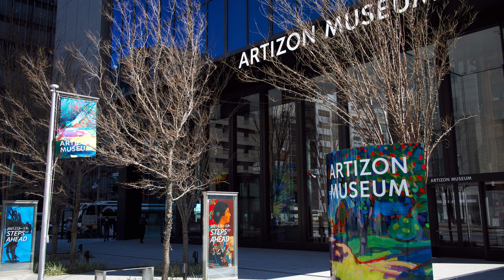[4Kスライドショー] artizon美術館: フォトと吟遊ピアノのコラボ club TOPAZ / Mayumi Otsuka & Rulie Cisse 2021年 Apr. スライドショー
セカンドライフの世界で毎月定例で行われる、現実世界で撮影されたフォトを「その場で拝見」しながらの、即興ピアノとのコラボライブ。4/24公演のお題は「artizon アーティゾン美術館」でございます。チャンネルでは公演全体の生中継アーカイブ動画も合わせて4Kで公開しておりますので、ぜひそちらも御覧ください(*^_^*)

★TOPAZスライドショーのプレイリストで、安全なバーチャル小旅行でリフレッシュを！
Refresh yourself with a safe, virtual excursion through the TOPAZ slideshow playlist!

「吟遊ピアニスト：Rulie Cisse（るぅりぃ・ちせ）」は、リアルタイムでの即興演奏を高音質で、しかも生のまま皆様にお届けする事にこだわり、ネットの世界をステージにして国際的な演奏活動を展開している、日本の「仮想ミュージシャン」です。

お客様がお好みの場所でリラックスしながら、安全にご参加いただける「癒やしのコンサート」をお届けし、時折アートやフォトグラフィ、ダンスといった表現との即興コラボレーションにも参加させていただいております。

YouTubeでは演奏会の様子や、現実世界側で「中の人」がいっしょうけんめい演奏している手元の映像などをリアルタイムで配信しています。本物の生演奏をお好きな場所から、様々なプラットフォームでご視聴＆ご参加ください。

動画、演奏がお気に召しましたら、今後の配信予定をお知らせできますよう「チャンネル登録」「通知（ベルマーク）登録」、そして「ご評価」にご協力をよろしくお願いいたします。

チャンネルご登録済みの皆様、そして、主にライブ会場となっておりますセカンドライフ仮想世界の皆様、いつも暖かい応援やご評価を本当にありがとうございます。

このチャンネルはたくさんの笑顔と、お互いを思いやる暖かい心が集まってできている事を強く感じており、そのお返しとして、ゆったりとお心安めしていただける時間を、これからもたくさんお送りすることができれば幸いです。
引き続きのご愛聴、ご声援を心からお願い申し上げます。

るぅりぃ・ちせ　拝

【Rulie Cisse公式ブログ】
　ライブ、ビジネスやコラボレーションの情報

RULIE CISSE 演奏活動へのご支援、チップはセカンドライフ内ではステージ上のTip Jarで、それ以外では下記にてお受け付けしております。
より高質な演奏を末永くお届けするために、引き続き暖かいご支援をよろしくお願い致します。
RULIE CISSE Support for performance activities, tips are accepted in Tip Jar in Second Life, and below. Thank you for your continued support in order to deliver high quality performance for a long time.

【Google Calendar】 To check the performance schedule 公演スケジュール最新版

【Internet Radio】※24時間ノンストップ無料連続放送中、更新不定期
　（セカンドライフの土地にも流せます）

【セカンドライフ内のオフィス】アバターでお立ち寄りいただけます
　RULIE CISSE Management Office in Second Life
  セカンドライフ、インワールドでのファングループご参加、公演のご依頼ご相談

All songs arranged and performed by: Rulie Cisse
Presented by: Project "Legato"
転載不可: Diversion prohibited